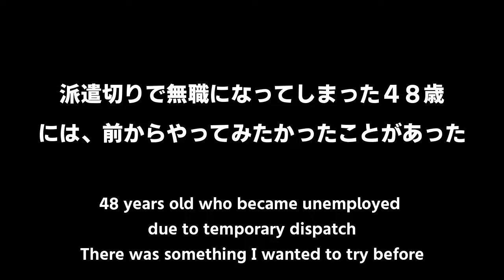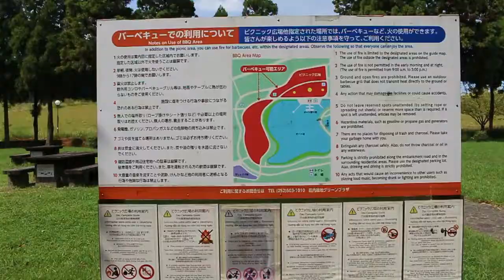おじさんだってデイキャンプ△したい ～40代バツイチ独身男が名古屋市内の公園で初めてのデイキャンプ～ Holidays for single men in their 40s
以前から興味があって道具を揃えていたキャンプに、ついに行く決心をしました。（笑）
しかし、テントは購入以来ずっとしまったままだったので、試し張りをするために近場のテント設営OKの公園に行ってきました！

名古屋市内にある、庄内緑地公園はテントを設営したり、バーベキューをする広場などもあるので、デイキャンプをするにはもってこいの場所です。

ただ、コンロなどの使用はNGだったため（炭火はOK）、今回は軽く軽食を食べてテントの寝心地を確かめてきました。

つぎは宿泊や焚き火のできるキャンプ場へ行って、本格的にキャンプデビューしたいです。

【今回行った公園】

【使用したキャンプ道具】

Haibei テント ワンタッチテント

キャプテンスタッグ(CAPTAIN STAG) アルミロールテーブル

YSXHW 自動膨張式キャンプパッド 厚さ4.7インチ 軽量

Moon Lence アウトドアチェア キャンプチェア 椅子 折りたたみ

【最近のひとり旅】

名古屋の東急ホテルで食べ放題ランチバイキングを食べて大満足！【VLOG】

サブチャンネルも開設しました♪
登録よろしくね♪